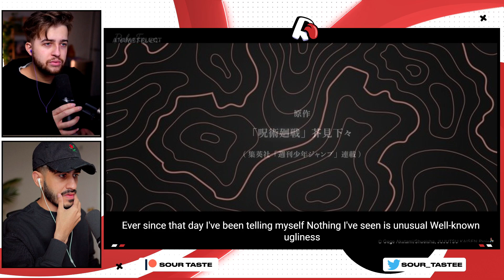JUJUTSU KAISEN SEASON 2 TRAILER REACTION